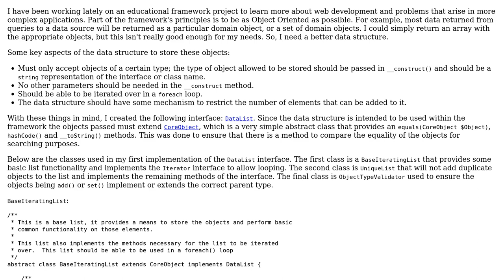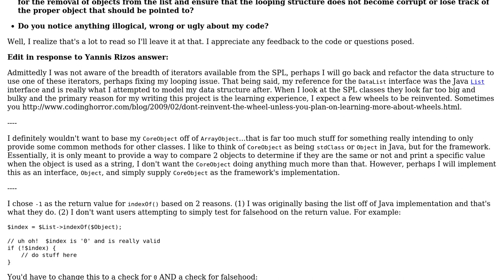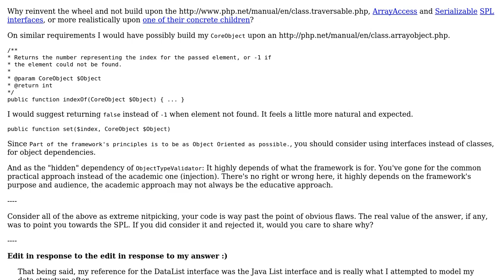PHP data structure review and critique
With thanks & praise to God, and with thanks to the many people who have made this project possible! | Content (except music & images) licensed under CC BY-SA | Music | Images & others | With thanks to user yannis user Charles Sprayberry and the Stack Exchange Network Trademarks are property of their respective owners. You are responsible for your own actions.